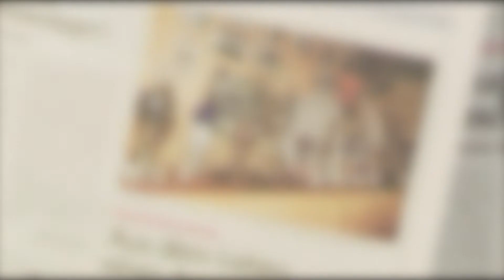Bauer Korl zum Tag der Befreiung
Unser Held vom Feld hat sich in dieser Folge den Tag der Befreiung zum Thema gemacht. Wie war es früher - wie ist es heute? Gerade bei den derzeitigen Geschehnissen außerordentlich interessant.